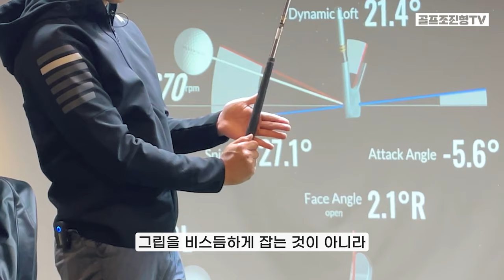[골프레슨] 손가락이 편한 좋은 그립 잡는 법 / 투어프로처럼 그립잡기 / 골프조진형TV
아마추어 분들을 보면 멋진 스윙과 비거리에만 많이
시간과 열정을 쏟으실때가 많습니다.
하지만 그런 멋진 스윙과 비거리를 내기 위해선
좋은 그립이 뒷받침 되어 있어야 합니다.

나는 이미 굳어져서 그립을 바꾸긴 어렵다?

이건 완전 변명입니다.

그립은 누구나 바뀔수 있고 다만 그 과정이
불편하고 익숙하지 않을 뿐.

누구든 바꿀수 있습니다.

만약 손가락이 아프시거나
왼손 엄지손가락이 아프시거나
왼손 바닥(손아구)이 아프시거나
팔꿈치가 아프시거나
맞는 시점에서 클럽이 많이 틀어지시는 분들은
제 영상 보시며 차근차근 해보시기 바랍니다.

그립이 불편한건 잠시이고
행복은 오래입니다.

미래의 골프유튜브스타  - 골프조진형TV

문의 카카오ID : cjhtv